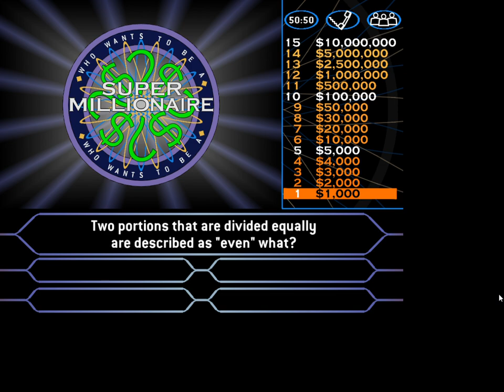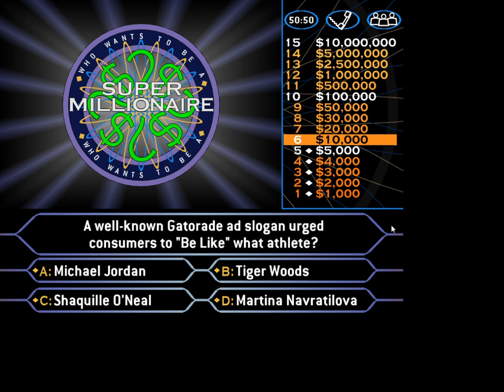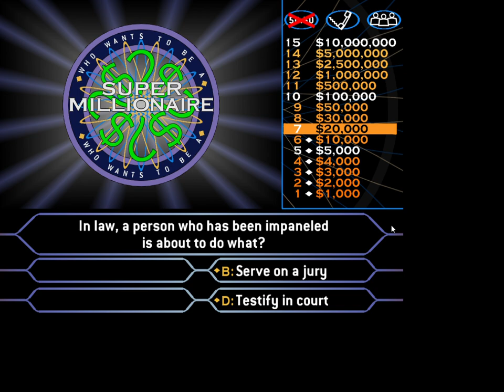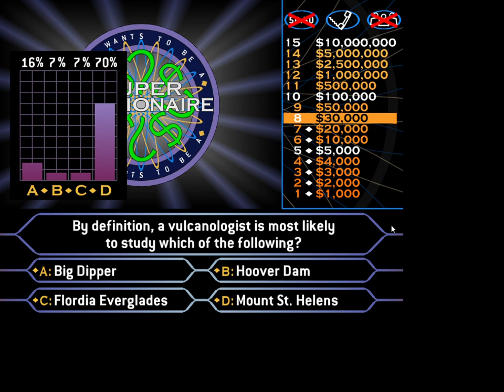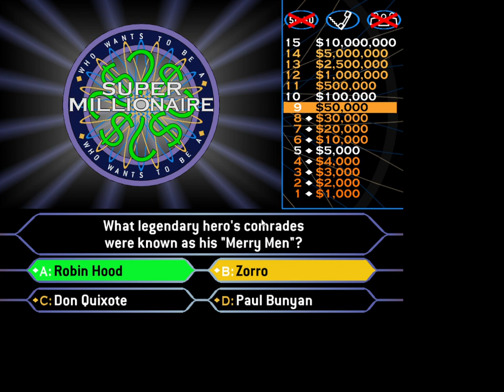GSL's Super Millionaire Season 3, Episode 8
Welcome to episode eight of season three of Super Millionaire! Today, @ElijahWillis927 will once again try to redeem himself by climbing up the money ladder. Will he finally become a super millionaire? Watch to find out and enjoy!